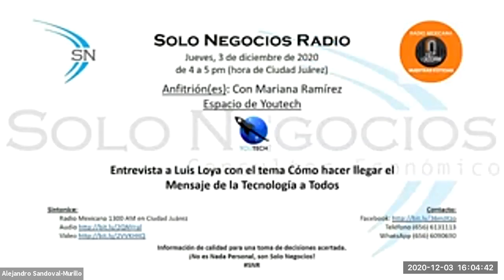[SNR] Solo Negocios Radio del 03 de diciembre de 2020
Tema: Cómo hacer llegar el Mensaje de la Tecnología a Todos.